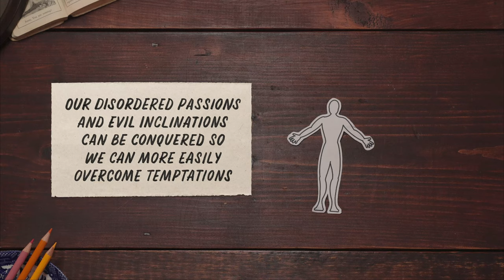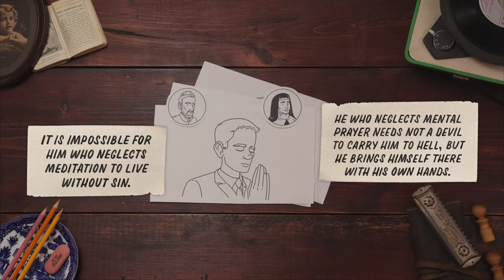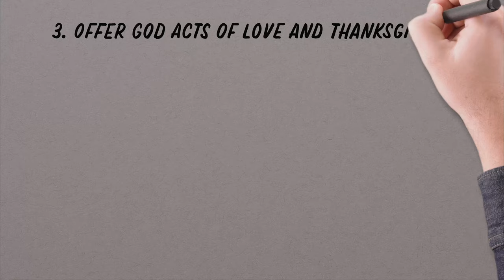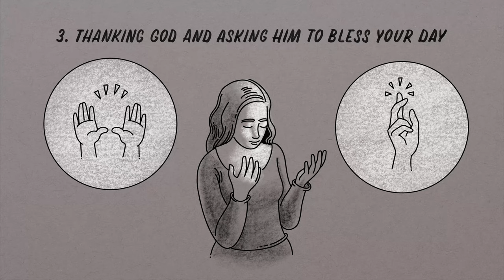Baptism Explained, Video 8: Raising Holy Children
Questions we’ll answer:
-I’ve baptized my child — now what?
-How can I instill good habits in my son or daughter?
-What is the single most important thing I can do for my child?